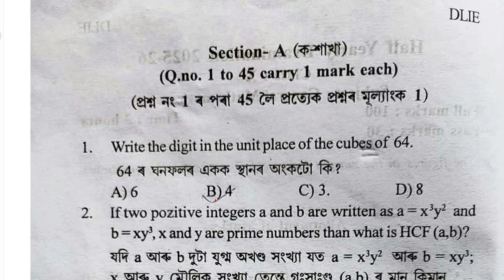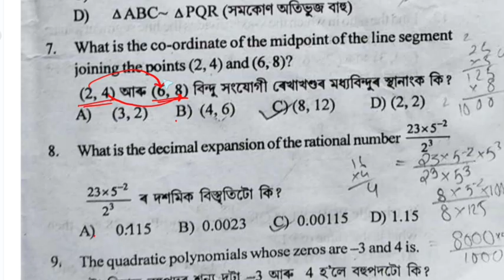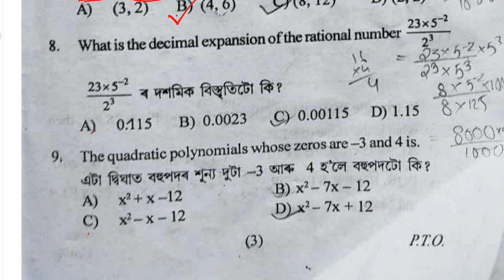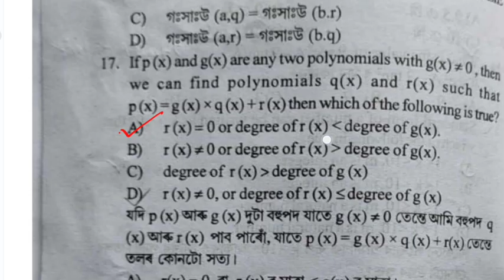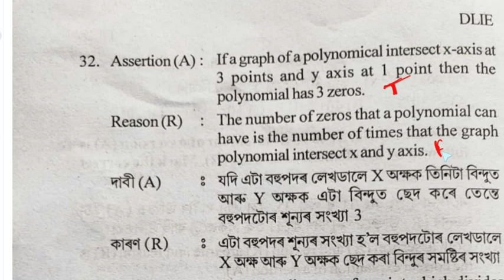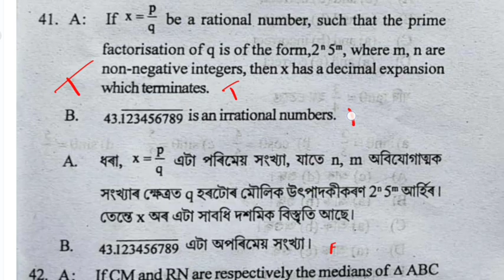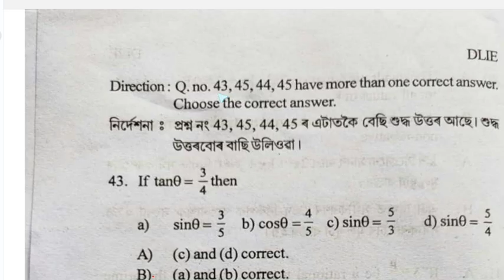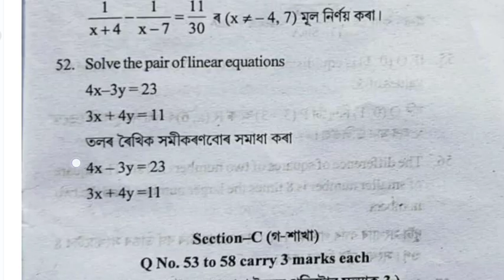Class 10 Maths Half Yearly Question 2025-26 for students of Kamrup Metro MCQ solution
class 10 maths half yearly 2025class 10 maths paper 2025 kamrup metro
half yearly maths 2025-26
. class 10 maths full paper discussion
kamrup metro class 10 maths
class 10 maths solutions 2025
half yearly question paper maths class 10
class 10 maths exam tips
mathematics half yearly 2025 kamrup
 class
 class 10 revision maths 2025class 10 geometry questions 2025
class 10 trigonometry half yearly
21. class 10 maths model answers
class 10 previous year question paper 2025

score high in class 10 maths
class 10 maths shortcuts and tricks. time management in maths exam
paper wise solutions class 10 maths
class 10 important formulas maths
class 10 practice questions maths
class 10 half yearly solved paper video
kamrup metro half yearly question paper
class 10 board exam practice maths
 class 10 objective questions maths
 class 10 long answer maths solutions
class 10 short answer maths solutions
 class 10 maths common mistakes
class 10 maths doubt solving
class 10 exam strategy maths
 class 10 maths study plan half yearly
class 10 previous paper walkthrough
class 10 maths notes for exam
class 10 revision tricks maths
class 10 sample questions algebra
class 10 sample questions geometry
 class 10 practice test maths 2025
 kamrup metro school exams maths
half yearly paper analysis class 10
 class 10 maths mcq practice
 class 10 important mcq maths
class 10 maths live solution video
class 10 maths classroom explanation